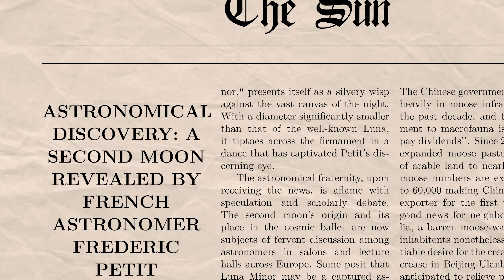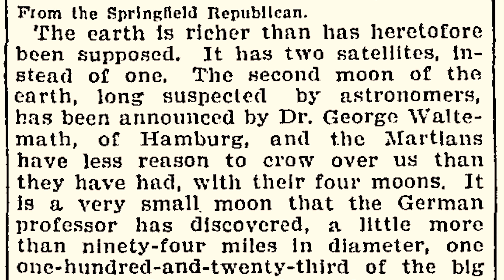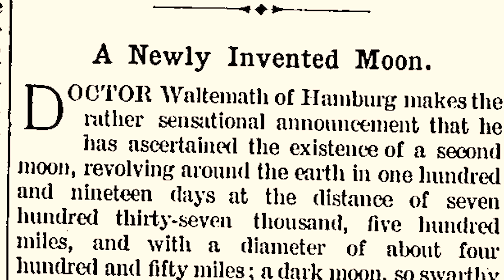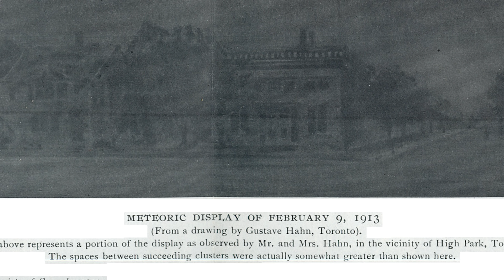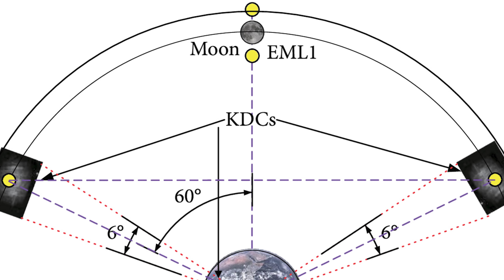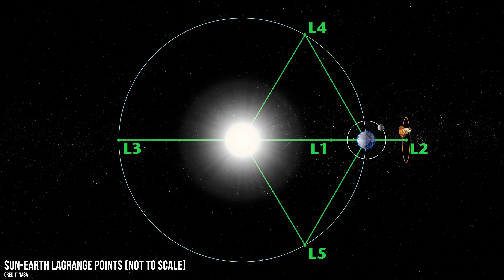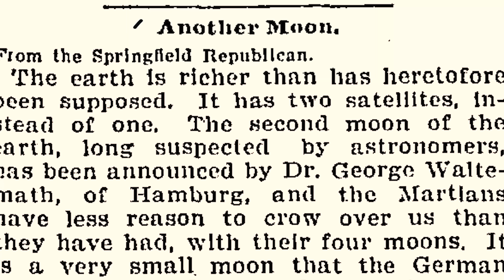Earth Has More Than One Moon and They Are Really Weird!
When we look across the solar system hundreds of fascinating moons can be observed. Our planet, Earth, contributes just one to the list, the Moon. But is this big bright grey neighbour of ours really the only natural thing orbiting us? Well, it turns out that's not the case. Earth has had many moon-like objects over the years. It seems Earth's second moons are more common than you think. So what are they? Can we see them? and will we get any more?

Join the community and become a V101 member or Patron Today -